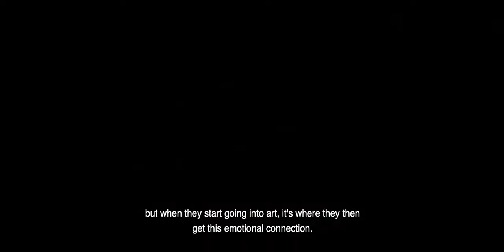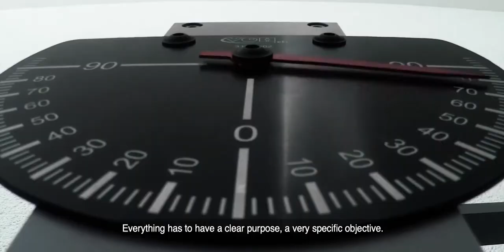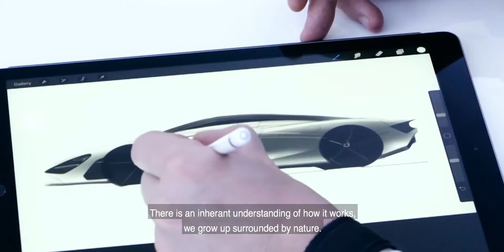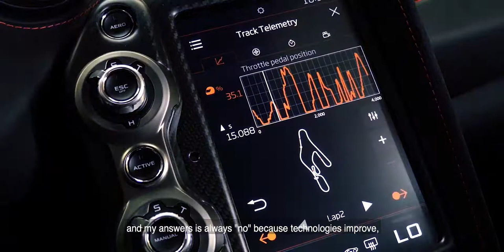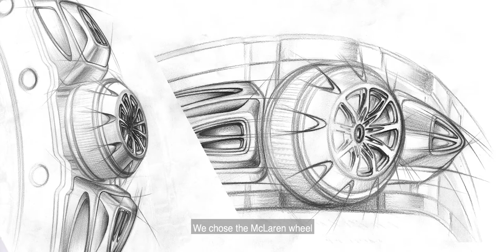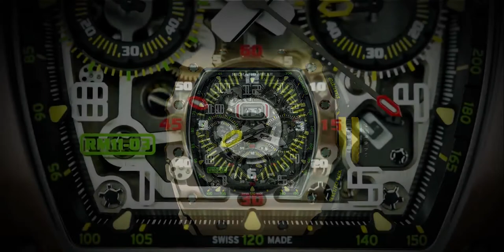Richard Mille RM 11 03 McLaren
Richard Mille RM 11 03 McLaren - LUXURY WATCHES - SUISSE MADE